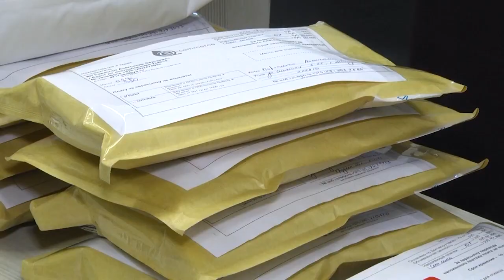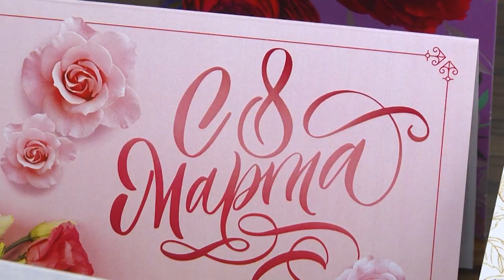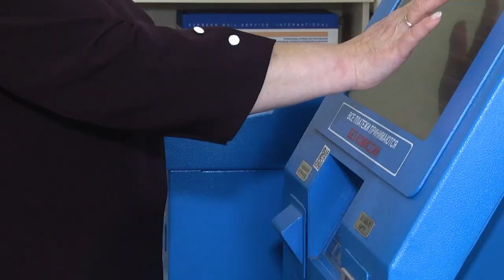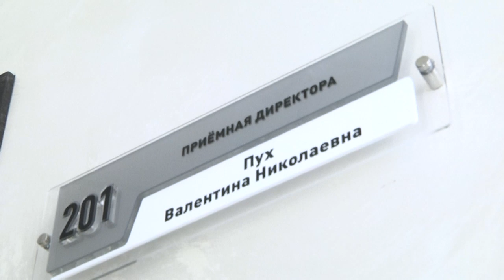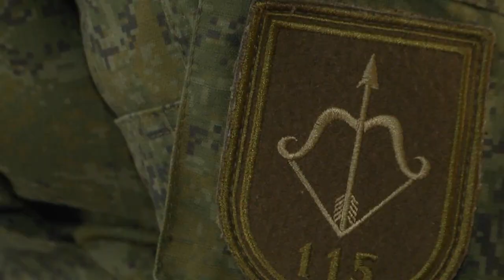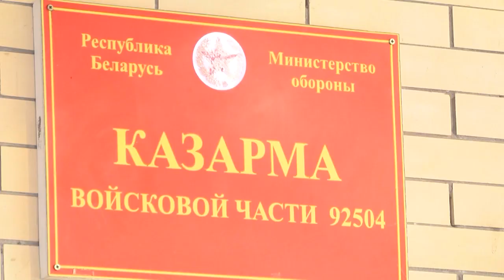2023-03-08 г. Брест. Буг-информ. Новости на Буг-ТВ.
Поздравления с Днем 8 Марта от брестских мужчин. Журналист А. Мелишкевич. Оператор А. Воронин
Торжественный прием женщин в Брестском горисполкоме. Журналист А. Мелишкевич. Оператор Э. Бакунович
Награждение Орденами Матери в Московской администрации г. Бреста. Журналист Е. Мороз. Оператор А. Воронин
Секреты успеха и личностного роста  Валентины Пух, директора Брестского филиала РУП «Белпочта». Журналист А. Мелишкевич. Оператор А. Щерба
Об исполнении детской мечты и необычном карьерном выборе лингвиста А.Терновых. Журналист Е. Мороз. Оператор Э. Бакунович
Праздничный концерт ко Дню 8 Марта. Журналист А. Мелишкевич. Оператор Э. Бакунович